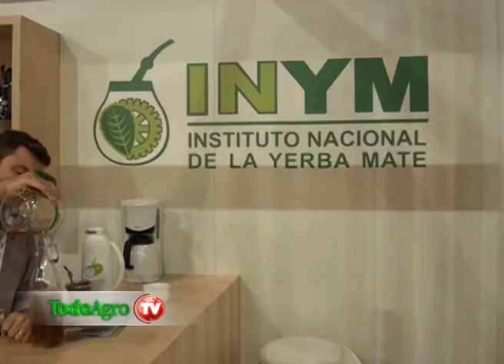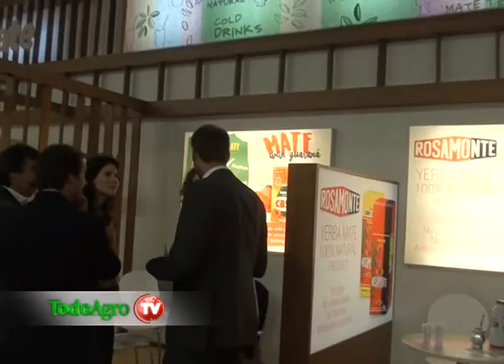Entrevista a Rubén Henrikson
Dialogamos con el director del Instituto Nacional de Yerba Mate  en el marco de una nueva edición del Salón Internacional de la Alimentación en París, Francia.